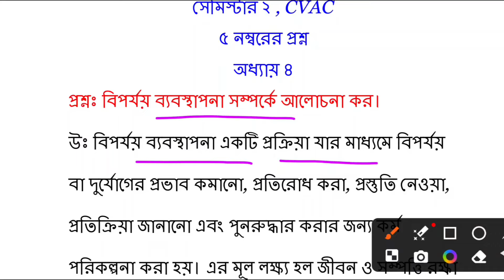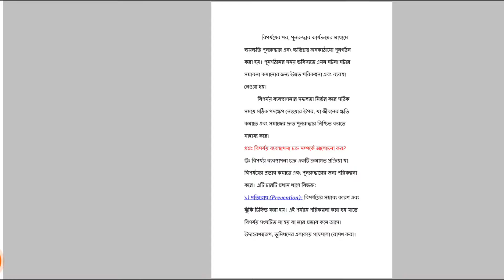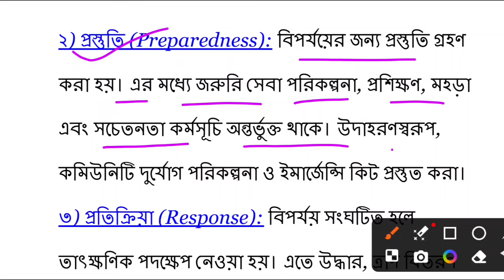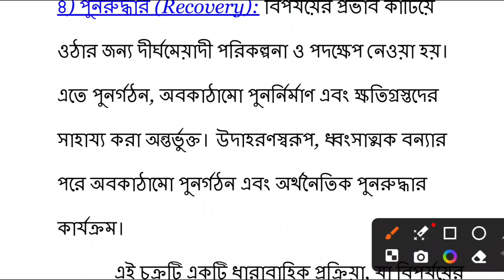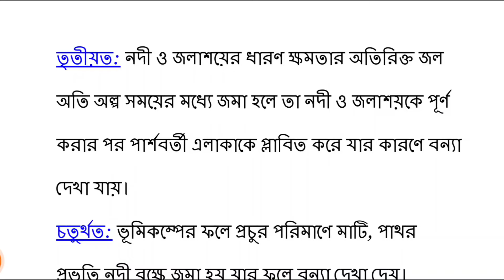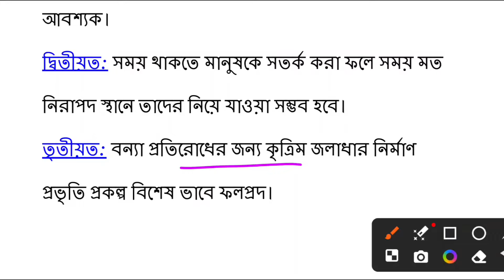CU 2nd semester ENVS suggestion 2024 | 2nd semester ENVS CVAC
cu 2nd semester envs suggestions 2024
cu 2nd semester envs suggestion 2024
2nd semester envs cvac
ccf 2nd semester envs suggestions
cu 2nd semester cvac envs suggestions
cu envs 2nd semester cvac
cu 2nd semester envs cvac
semester 2 evs suggestion 2024